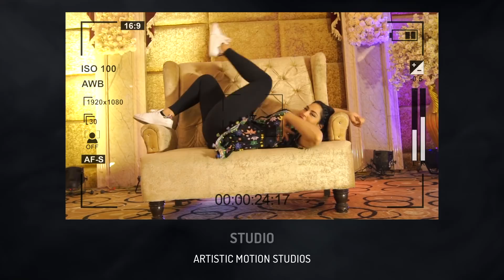Aao Kabhi Haveli Pe | Badshah ft. Kriti sanon,Nikhita Gandhi | STREE | Stylemeupwithsakshi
Loved the dance video? PLEASE PLEASE share it around!

CREDITS :
DANCERS-

WARDROBE COURTESY :
FEMALES : KISNEEL BY GYANS

LOCATION COURTESY :
GOLDEN GATE BANQUET